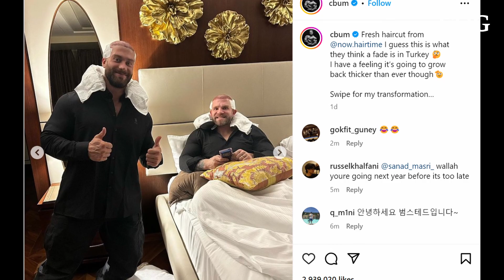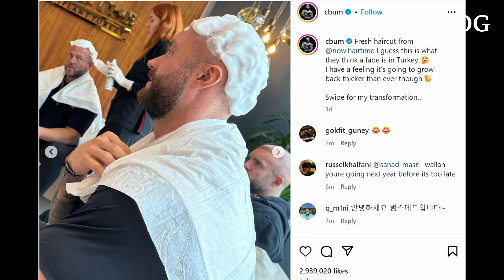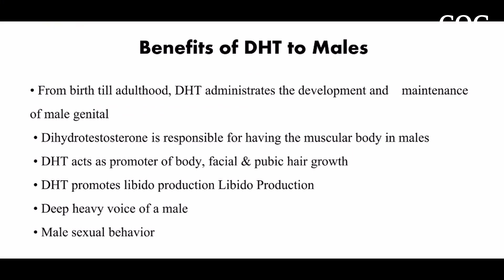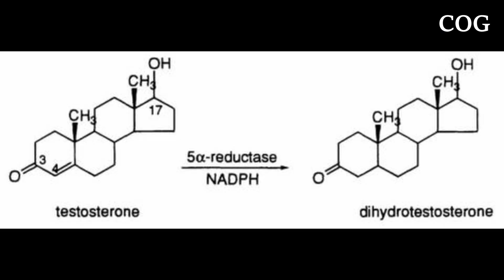Chris Bumstead Hair Transplant 🤔I Bald Cbum🤦🏻l How to stop hairfall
Chris Bumstead aka cbum underwent hair transplant recently in turkey,
The 5 times Classic physique Mr Olympia Cbum had been facing hair fall issue from some time, to cure this hair loss problem he finally took this hair transplant step.
we also cover why most golden era bodybuilders still have hair and hair fall is becoming more common in today's bodybuilders. what are the best solutions and treatment to prevent & cure hair fall.